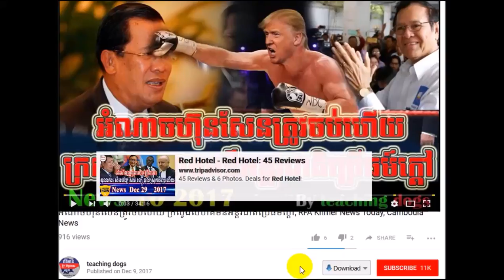Cambodia News 2018 | RFA Khmer Radio 2018 | Cambodia Hot News | Night, On Sun 04 February 2018